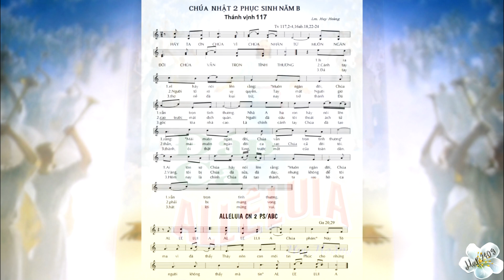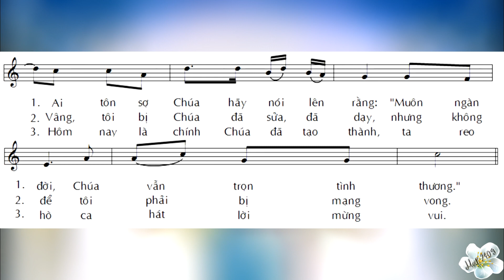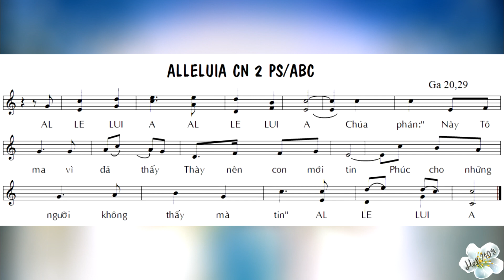Thánh vịnh 117 - ĐÁP CA & ALLELUIA - CHÚA NHẬT 2 PHỤC SINH năm B - Lm. Huy Hoàng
Sách ĐÁP CA và ALLELUIA Lm. Huy Hoàng - trang 87/86

Con sẽ tiếp tục làm các Thánh vịnh và Alleluia theo lịch phụng vụ.